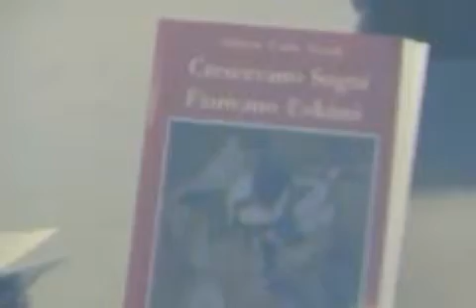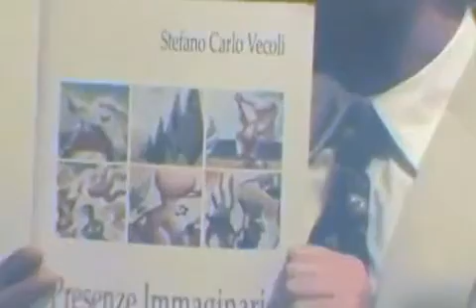Intervista di Iuri Lombardi, Presidente dei Poetikanten, a Stefano C. Vecoli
Intervista di Iuri Lombardi, Presidente dei Poetikanten, a Stefano C. Vecoli scrittore e pittore, in una sera settembrina del 2013 in quel di Firenze. Alla regia Massimo Acciai scrittore e poeta. Luogo: Cabina Teatrale di Saverio Tommasi, quartiere di Firenze.